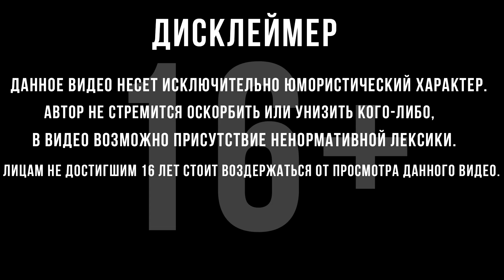СУРОВОЕ ВЫЖИВАНИЕ | Frostpunk | #2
Прохождение Frostpunk :
 Frostpunk – первая игра в жанре "выживание общества".